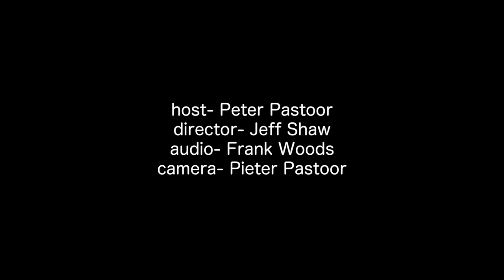KDRT Fundraiser 2016 - The Five Thirty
Davis group The Five Thirty perform live in the DCTV studio to support the 2016 KDRT 'Boost the Signal' Fundraiser.